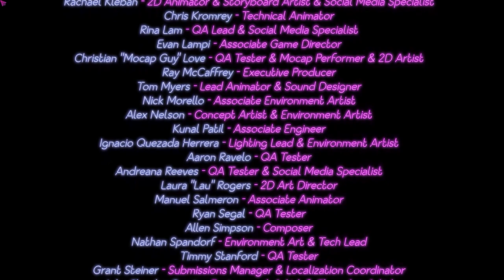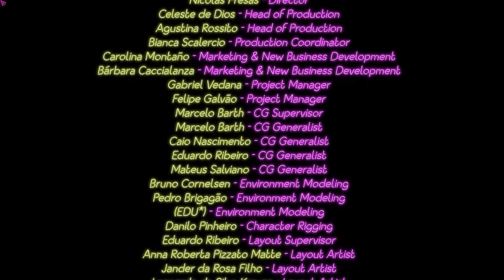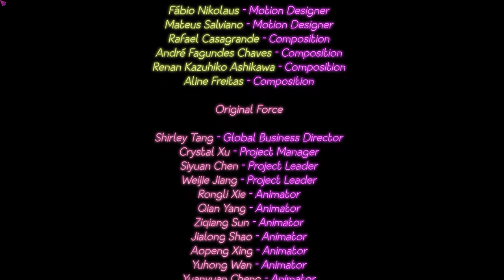OPA! | Fnaf:SB (True Ending)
0:00 - Intro
7:40 - Plates #1
7:50 - Plates #2
8:05 - Plates #3
16:50 - Plates #4
18:40 - Plates #5
19:10 - Plates #6
21:40 - Plates #7
23:45 - Plates #8
23:50 - Plates #9 & OPA!
24:00 - Plates #10
27:00 - Afton Ending
28:00 - HAZARD PAY
31:50 - Freddy?
45:00 -After Credits